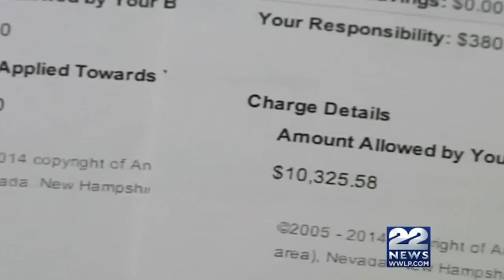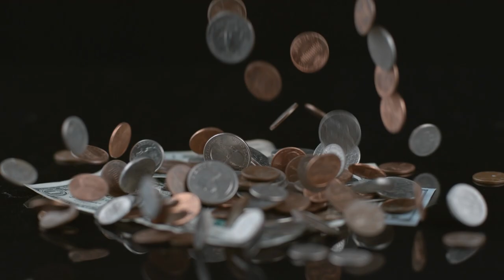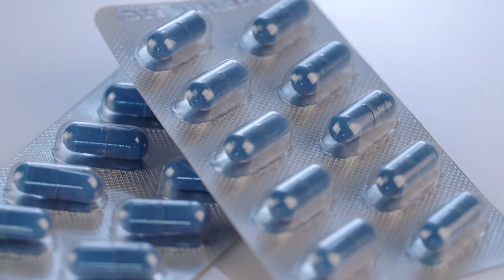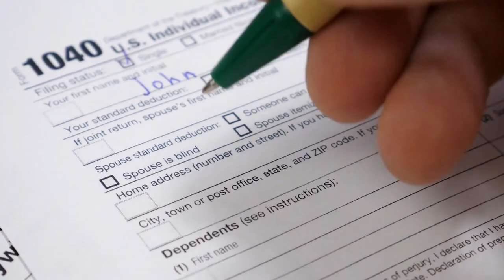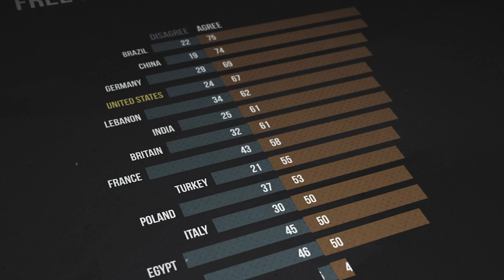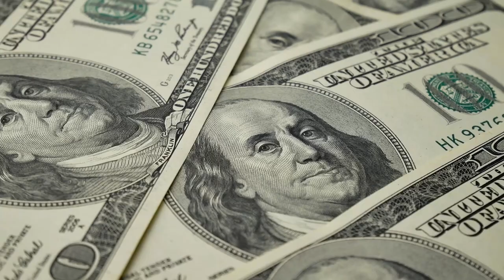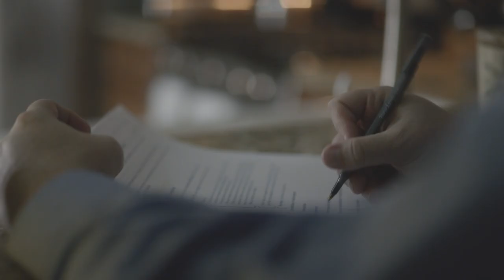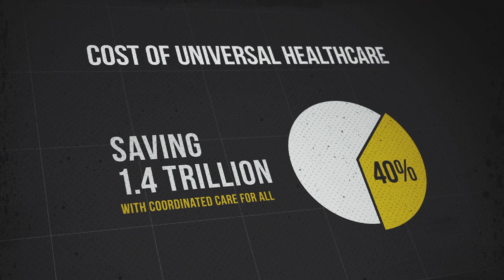Diagnosing Healthcare | Documentary | Full Movie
This documentary explores health care with human rights at the center that offers innovative solutions for all humanity.